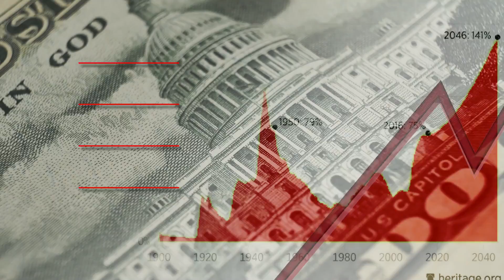Political Voiceover Demo With Video Production - Danielle Famble